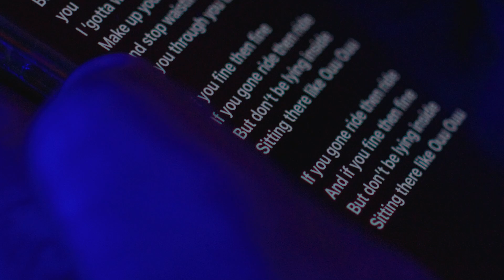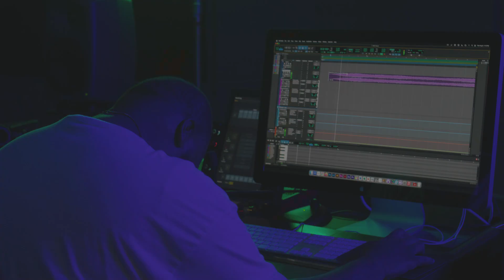CWillTooIll - A Hearts a Handful (Directed by : Armani Harvey) (SCAD Music Video)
This was a music video for my class at SCAD in 2023
Shot/Edited by Armani Harvey